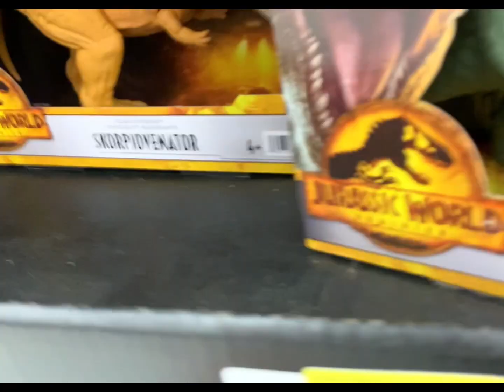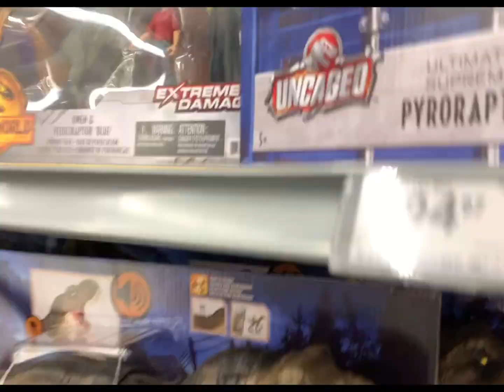Some more JW dinosaur figures to see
JW Figures in different areas